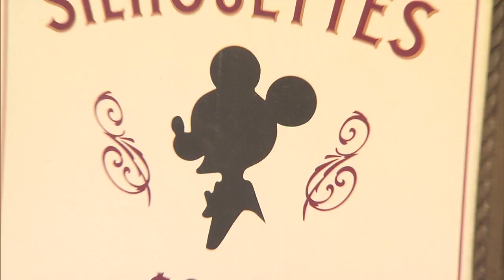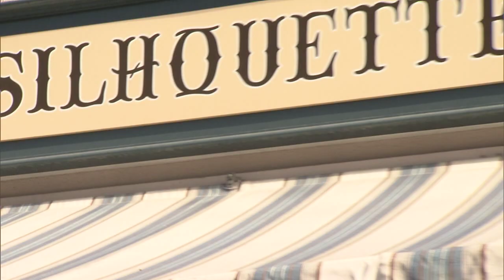Every Role a Starring Role - Silhouette Artist | Disneyland Resort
Cast member Bonnie Elliott, carries on the rare trade and creates one-of-a-kind keepsakes for our guests.

In fact, Bonnie can cut up to nine profiles in a single portrait! Watch Bonnie in action in this "Every Role a Starring Role!"